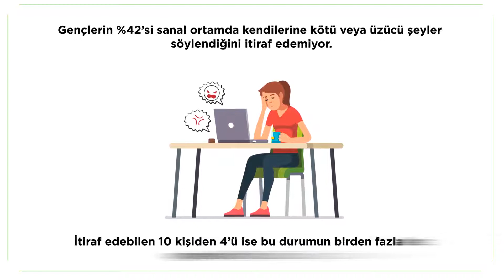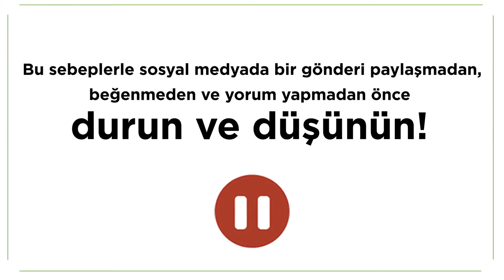Siber Zorbalık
Siber zorbalık bir insan hakkı ihlalidir. İnsan Hakları Haftası etkinlikleri kapsamında bu önemli konuda hazırladığımız infografik filmimizi izleyin, siber zorbalığa karşı farkındalık kazanın!